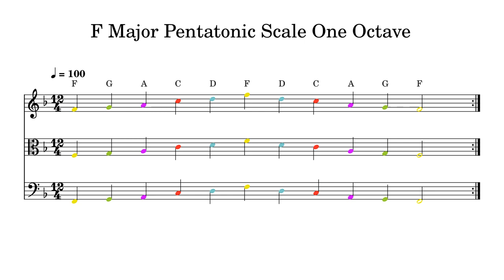F Major Pentatonic Scale One Octave at 100bpm Backing Track Color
Play or sing along. This track features double bass, cello, viola and violin playing F Major Pentatonic Scale One Octave at 100bpm. Sheet music is provided on G treble clef, C alto clef and F bass clef.